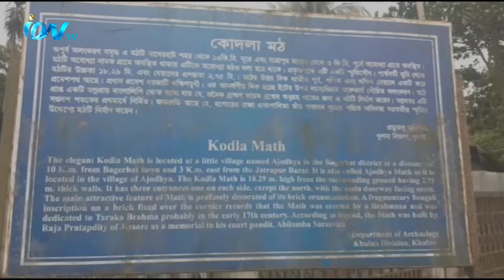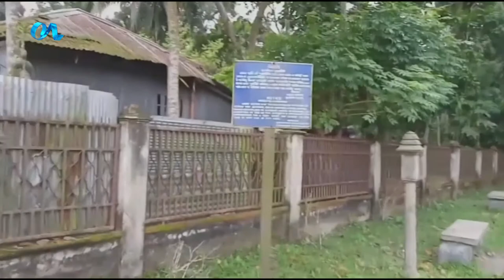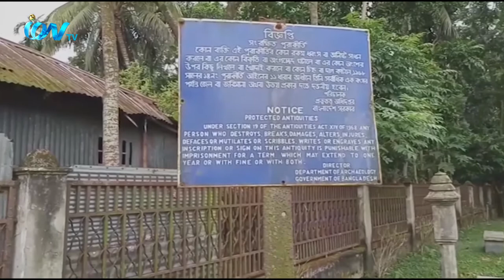বাগেরহাট সদর উপজেলার অযোধ্যা গ্রামে সপ্তদশ শতাব্দীর এক অন্যতম প্রাচীন নিদর্শন কোদলা মঠ।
বাগেরহাট সদর উপজেলার অযোধ্যা গ্রামে সপ্তদশ শতাব্দীর এক অন্যতম প্রাচীন নিদর্শন কোদলা মঠ। স্থানীয়ভাবে এই মঠটি অযোধ্যার মঠ নামেই বেশি পরিচিত। এই মঠটি এলাকার সুনাম বহন করে চলেছে। সরোজমিনে গিয়ে দেখা যায়, অযত্ন আর অবহেলায় মঠের রক্ষণাবেক্ষণ পড়ে আছে। বিস্তারিত দেখুন আমাদের বাগেরহাট জেলা প্রতিনিধি খান মোঃ আল আউয়াল এর পাঠানো প্রতিবেদনে...
iON TV
SKY 782